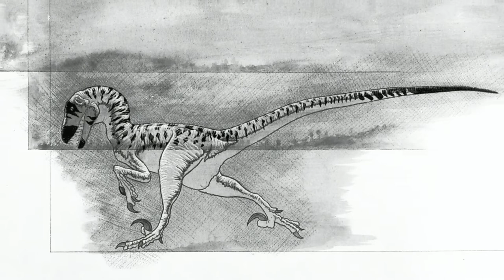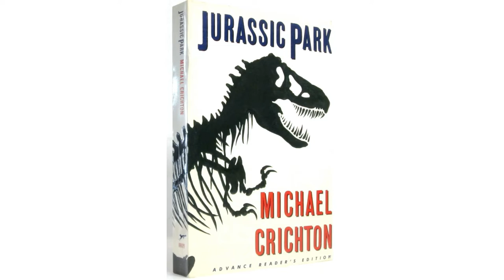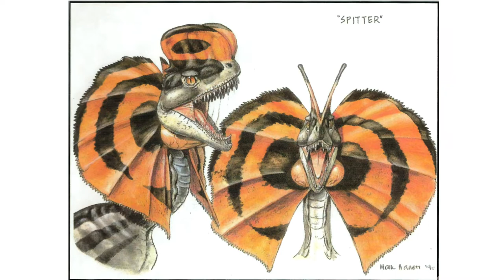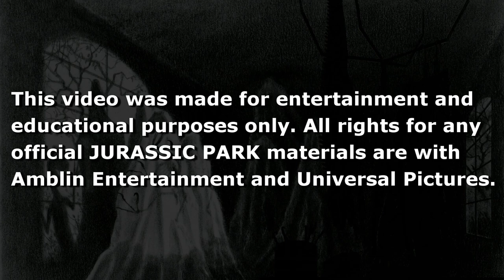Jurassic Time Memoirs: How The Spitter Got Its Frill (From The Vision Of John Gurche: Jurassic Park)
This is an excerpt from an interview on this channel, which can be seen in full at the following:

John Gurche was part of Jurassic Park's team of concept artists and other pre-production details during the very early days of the film's conception. John took the time to be part of a very detailed and engaging conversation about his input on the film. This video presentation contains many of his images that have only recently surfaced from him, and includes an exclusive first-look at others he had yet to reveal. There are also many other concept art pieces included from other artists, including another first-look of a colorful take on the omitted "Spitter Umbrella" scene.

Check out John Gurche at his Facebook page @johngurcheartist, his Instagram @john_gurche_paleoart, and his

*Note: This is a telephone interview, so the sound quality may not be the best. However, I re-recorded my lines; so if I sound a little robotic I do apologize. Luckily, this is about John and not myself.

Visit Jurassic Time's Facebook Page For The Latest Updates @JurassicTimeMemoirs